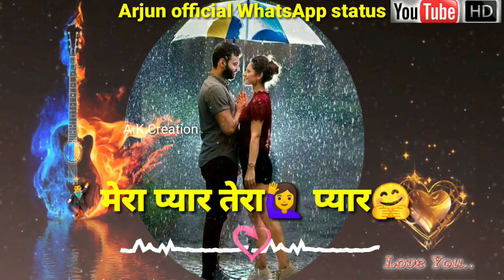New WhatsApp status in aakho me salakta hai Tera pyar mera pyar